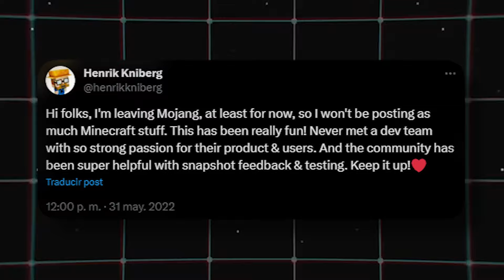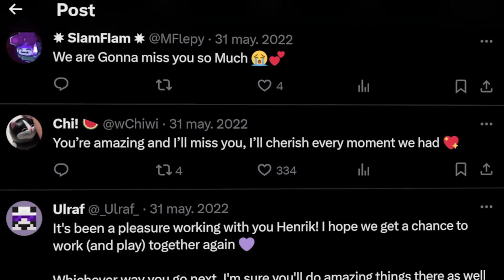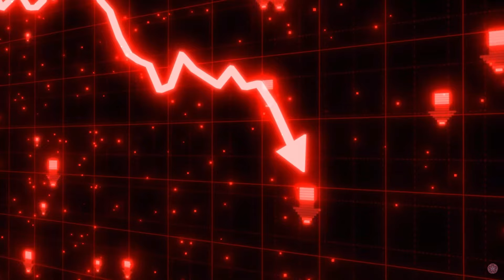El DEV que REVOLUCIONÓ MINECRAFT y se FUE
En el día de hoy hablamos de un desarrollador de Mojang que revolucionó Minecraft por completo y se fue. Esta es la historia de Henrik Kniberg y su paso por Minecraft.

🔻 MAS INFORMACIÓN 🔻
📝Línea de tiempo📝
00:00 Introducción
00:46 ¿Qué hizo Henrik Kniberg?
02:54 ¿Por qué abandonó Mojang?
03:55 La decadencia de Minecraft ¿Culpa de los devs?
05:04 Conclusión y despedida